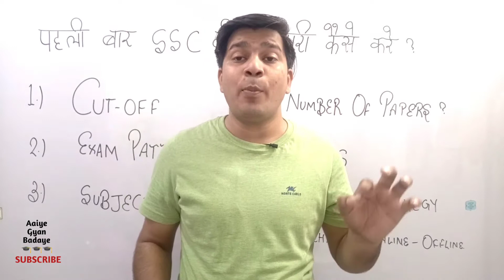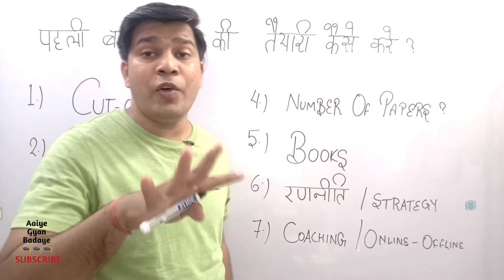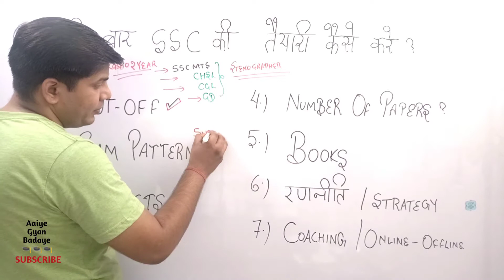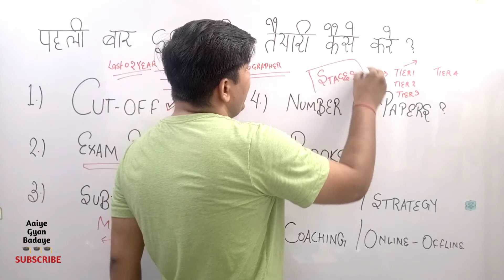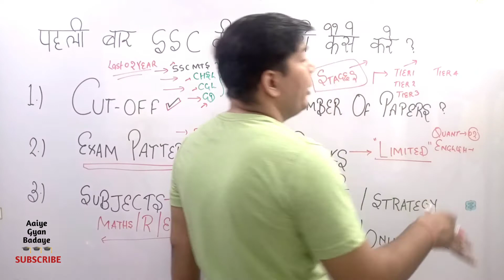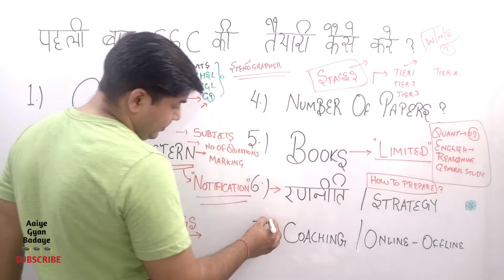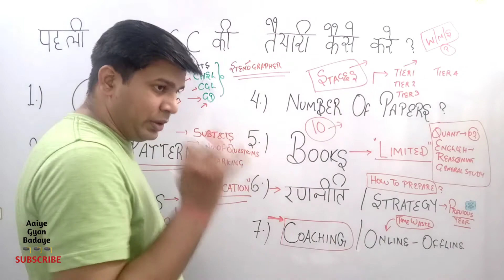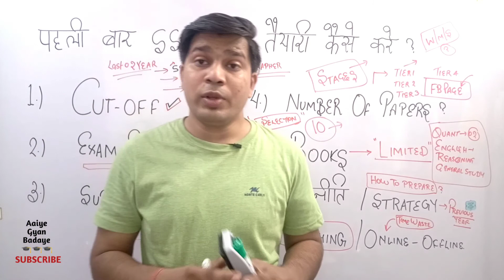pahli baar ssc ki taiyari kaise kare|how to prepare for ssc first time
In this video you can know about pahli baar ssc ki taiyari kaise kare,how to prepare for ssc first time and how to prepare for ssc.